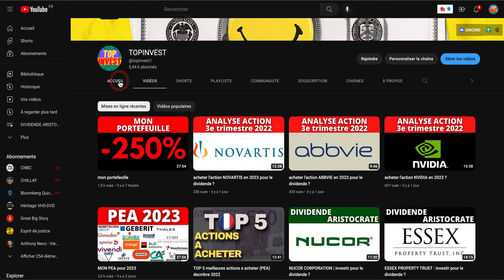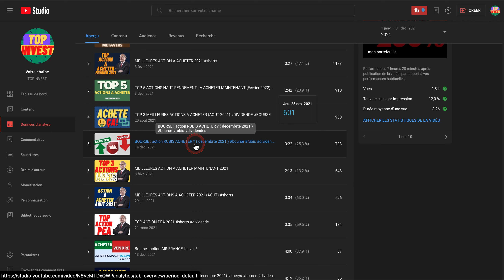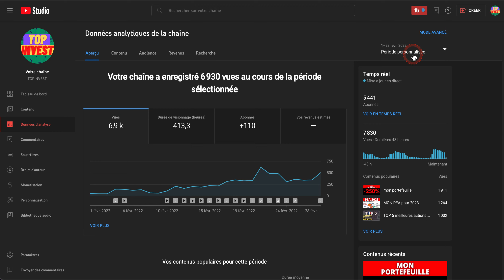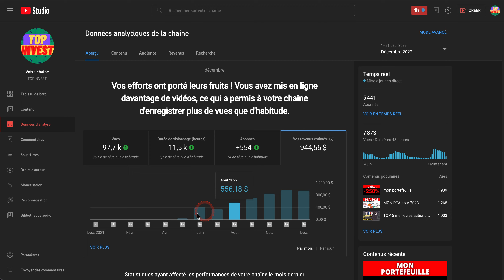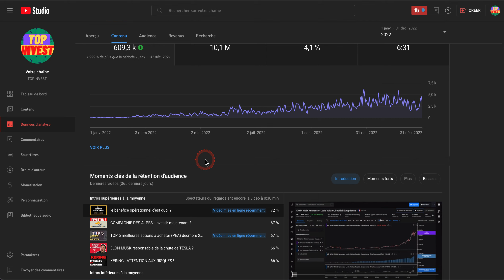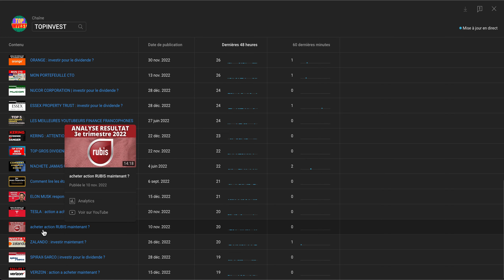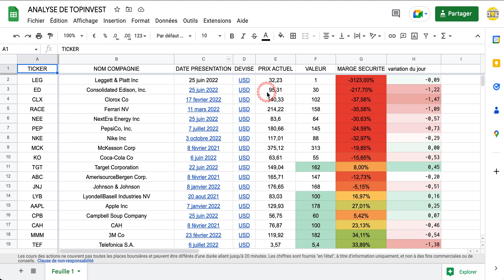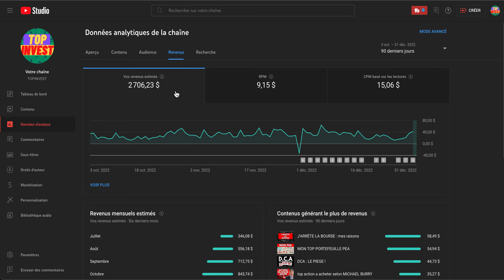combien je gagne sur youtube ?